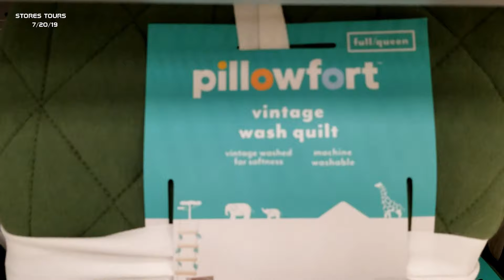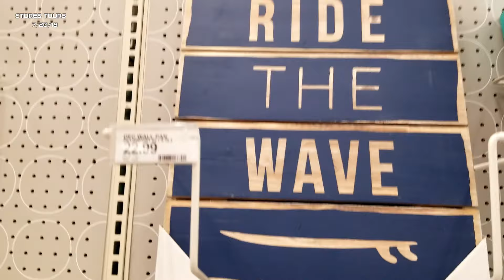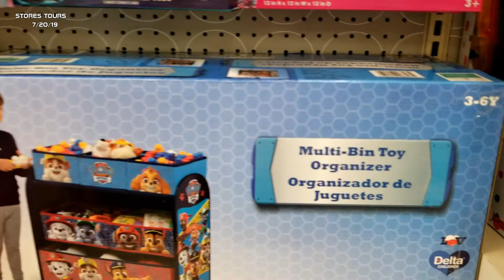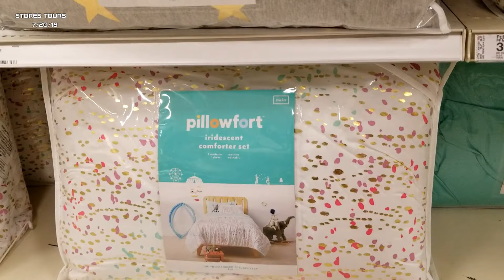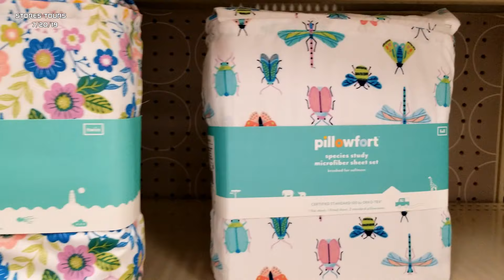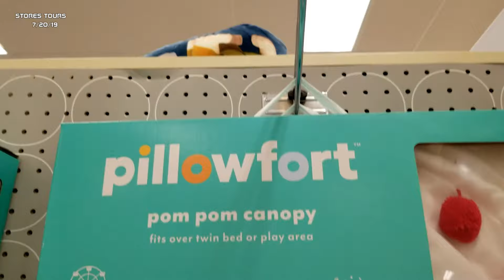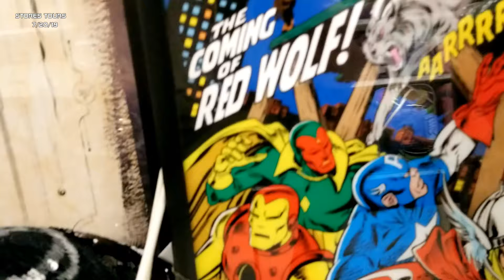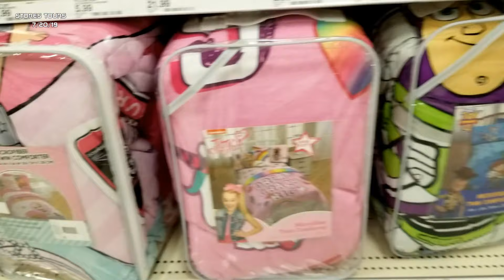Kids Room Decor // Target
Target room decor
boys and girls room decor at target
shop with me at target
Home decor 2019
room decor for kids